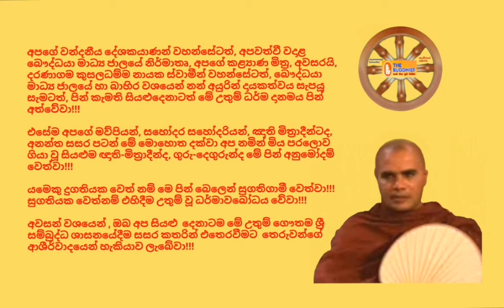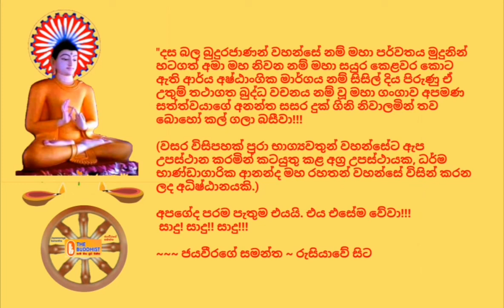Ven.Hulawagama Aggawansha Thero - 2018.07.08 - 16.05 හුලවගම අග්ගවංශ ස්වාමීන් වහන්සේ THE BUDDHIST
ඊයේ, 2018 ඇසළ මස 08 දින (ඉරිදා) ශ්‍රී ලංකා වේලාවෙන් රාත්‍රී 16.05 ට "බෞද්ධයා ගුවන්විදුලිය" ඔස්සේ විකාශනය කරන ලද ධර්මානුශාසනාව පවත්වා වදාළේ,​ කුරුණෑගල, මාස්පොත,නාථගනේ ආරණ්‍ය සේනාසන වාසී, ත්‍රිපිඨකාචාර්ය, සද්ධර්ම විශාරද, අවසරයි, හුලවගම අග්ගවංශ ස්වාමීන් වහන්සේ විසිනි.

තුන්ලෝකාග්‍රවූ, භාග්‍යවත් වූ, අර්හත් වූ, දස බලධාරී, සුගත තථාගත සම්මා සම්බුදු රජාණන් වහන්සේ විසින් දේශනා කොට වදාළ, උතුම් ධර්මස්කන්ධයන් අතුරින්, සූත්‍ර පිටකයේ, සංයුත්‌ත නිකායේ, නිදාන වර්ගයේ, අනමතග්ග සංයුක්තයේ, තිණකට්ඨ වර්ගයෙහි එන "තිණකට්‌ඨ සූත්‍ර දේශනාව" ඇසුරින් "සංසාර ස්වභාවය" පිළිබඳව මනාව විග්‍රහ කරමින් පවත්වන ලද ඒ උතුම් ධර්මානුශාසනාව අසා ඒ අනුව සිත් මෙහෙයවමින් මෙලොවින් පරළොවට ගෙනයන මිණිමුතු රැස්කරගන්නට ධර්මයට සමීප (උපාසක) ඔබ අප්‍රමාදී වේවා!!!

අපගේ වන්දනීය දේශකයාණන් වහන්සේටත්, අපවත්වී වදාළ බෞද්ධයා මාධ්‍ය ජාලයේ නිර්මාතෘ, අපගේ කළ්‍යාණ මිත්‍ර, අවසරයි, දරණාගම කුසලධම්ම නායක ස්වාමීන් වහන්සේටත්, බෞද්ධයා මාධ්‍ය ජාලයේ හා බාහිර වශයෙන් නන් අයුරින් දායකත්වය සැපයූ සැමටත්, පින් කැමති සියළුදෙනාටත් මේ උතුම් ධර්ම දානමය පින් අත්වේවා!!!

ජයවීරගේ සමන්ත
රුසියාවේ සිට